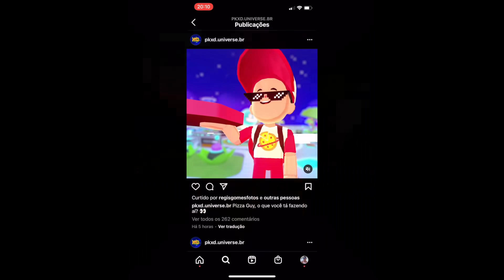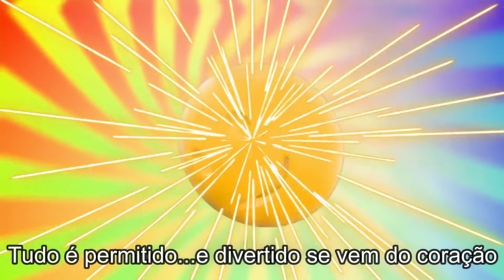PK XD SPOILER DA NOVA ILHA? QUE LUGAR É ESSE? PETER TOYS